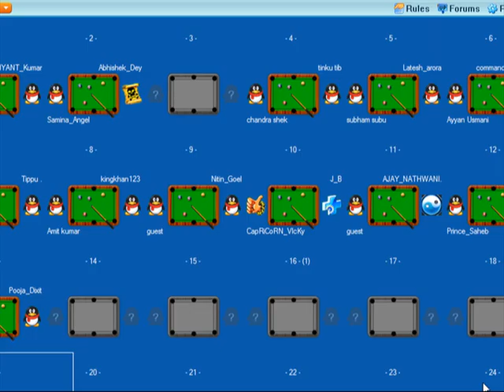Manish Bejanwala, snooker